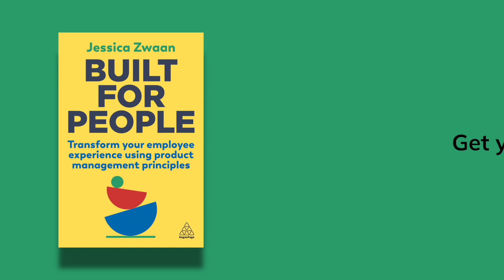How to Structure the Best People Squad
The people team must be comprised of people with different skills, insights and knowledge to perform effectively.

Jessica Zwaan, author of ‘Built for People’, explores how a people squad is an effective way to deliver the best employee experience, user experience and HR function.